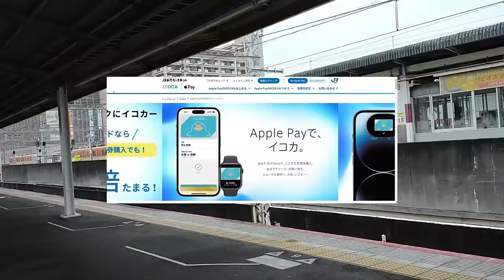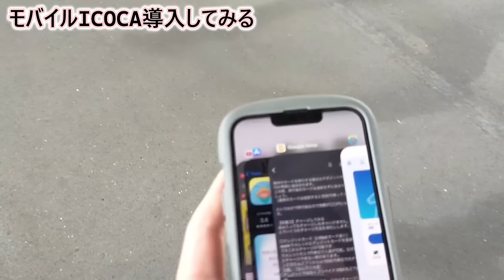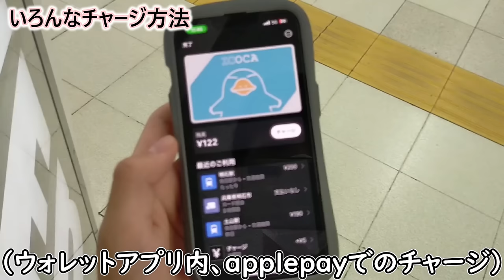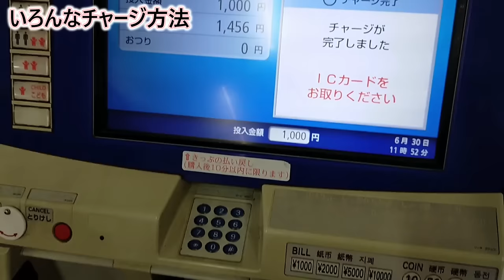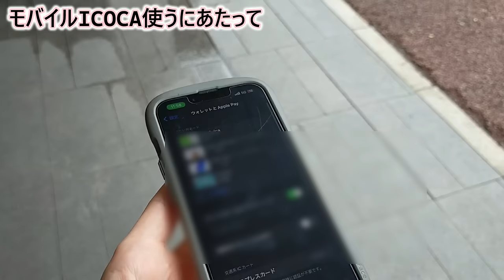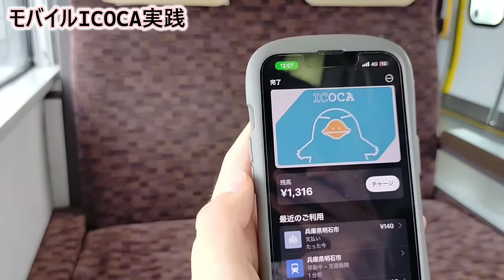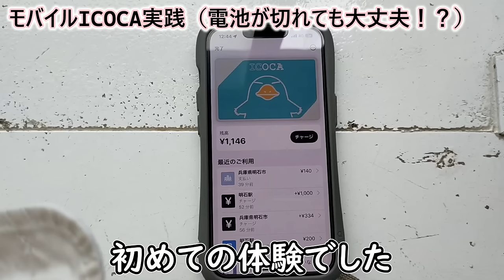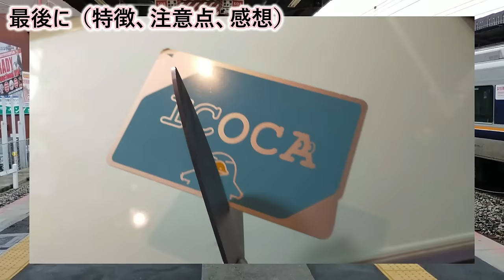【iOSにも登場】モバイルICOCAの使い方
ひとこと
「これからICOCA使います」

【関連リンク】
🔲ダウンロード、インストールリンク

🔲モバイルICOCA案内ページ〔これ見ればとりあえず使える〕
モバイルICOCA使い方（apple pay）

 [補足資料]

🔲モバイルICOCAに伴っての規約
モバイルＩＣＯＣＡ会員規約
モバイルデバイスにおけるＩＣＯＣＡ利用規約

🔲ポイント関連
WESTERポイント（チャージ専用）規約
（乗車に伴うポイントについての規約）

🔳各リンク集📎
●ホームページ（ブログ的な）

🔳自己紹介